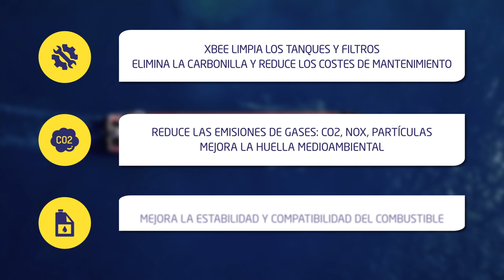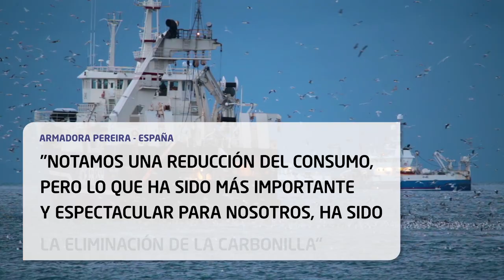SPA · Resultados notables en diésel y gasóleo marinos con XBEE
¿Qué tal hacer algo por el medio ambiente en este momento?
→ Es fácil: solo hay que añadir una gota de XBEE por cada litro de combustible que consume.
→ Es seguro: la tecnología cumple con todos las normas de combustibles y está certificada por los fabricantes de motores.
→ Es respetuoso con el medio ambiente: las enzimas XBEE reducen las emisiones de gases de efecto invernadero en números de dos dígitos, incluidos CO2, NOx, PM...
→ Es disponible en todo el mundo: póngase en contacto con uno de nuestros distribuidores o representantes, y si no puede encontrarlo, simplemente contáctenos directamente.

Oh, y...
→ Es gratis: XBEE se amortiza después de unas pocas horas de funcionamiento, reduciendo el consumo de combustible del 2,5% al 10%.

Ahora es el momento de hacer nuestra parte para el medio ambiente!